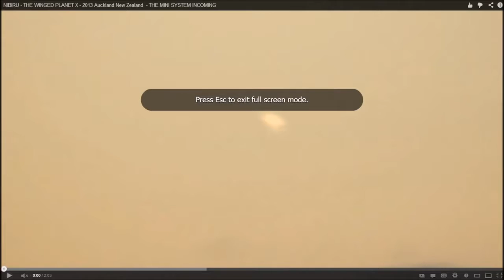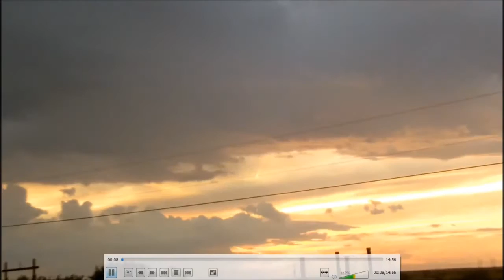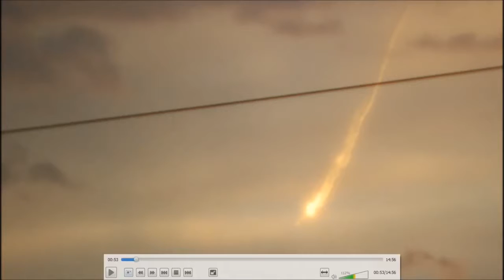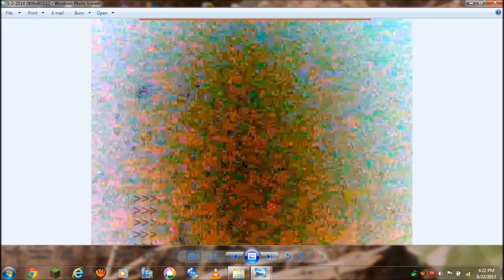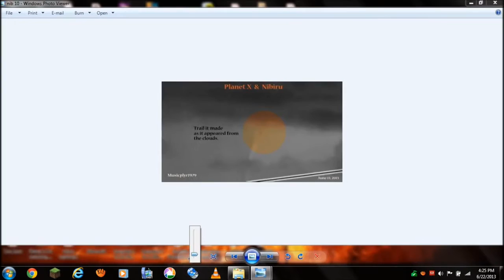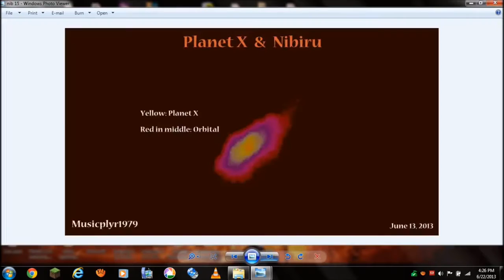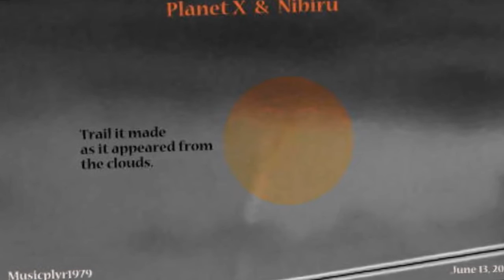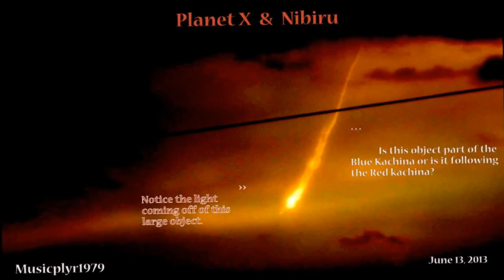PLANET X NIBIRU UPDATE!